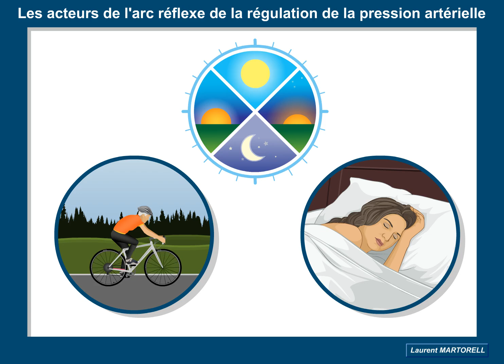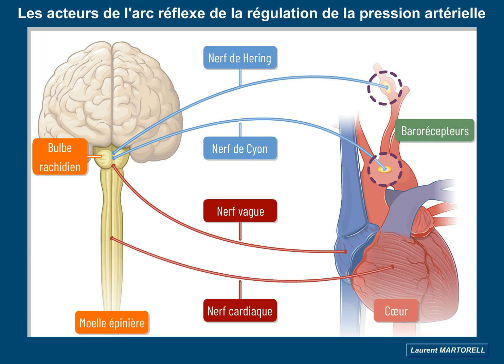Quels sont les acteurs d'une boucle de régulation de la pression artérielle?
Cette animation présente les structures anatomiques intervenant dans la régulation de la pression artérielle. D'autres animations viendront pour expliquer le fonctionnement de cette boucle lorsque la pression artérielle augmente et quand elle diminue.

La pression artérielle est un paramètre contrôlé. Cette dernière, bien que constamment soumise à des variations, doit demeurer globalement constante ! Ainsi, la pression artérielle varie selon le moment de la journée mais aussi, par exemple, lors d’une activité physique ou bien lors du sommeil. Ce contrôle fait intervenir différentes structures anatomiques appartenant à une boucle de régulation encore appelé arc réflexe. Cette boucle comprend les structures anatomiques suivantes :

- Des récepteurs sensoriels sensibles à la variation de la pression sanguine appelés les barorécepteurs. Ces derniers sont localisés au niveau de la crosse aortique et du sinus carotidien.
- Des nerfs sensitifs appelés le nerf de Cyon et le nerf de Hering. Ils émettent un message nerveux afférents vers les centres nerveux.
- Des centres nerveux dont le bulbe rachidien et la moelle épinière,
- Des nerfs moteurs appelés le nerf vague et le nerf cardiaque. Ils émettent un message nerveux efférents vers le cœur. Le nerf vague est un nerf parasympathique et le nerf cardiaque un nerf sympathique.
- Un organe effecteur, le cœur dont la fréquence de ses battements sera modifiée pour réguler la pression artérielle.